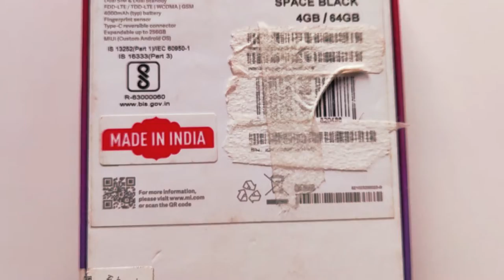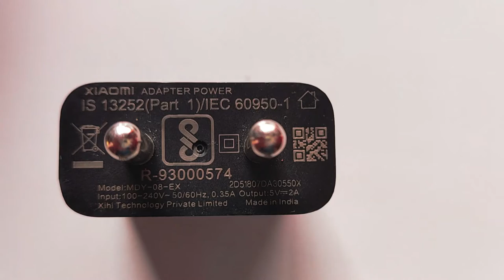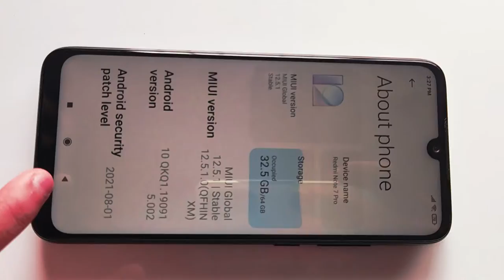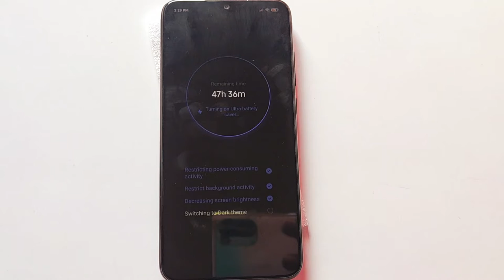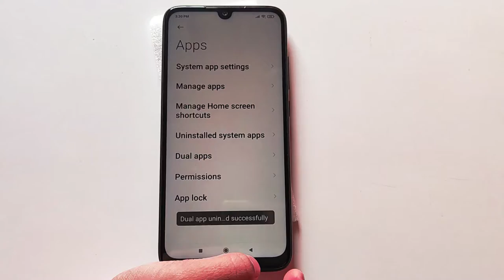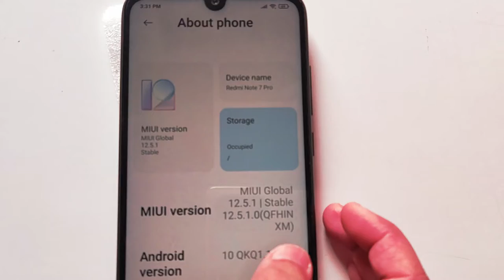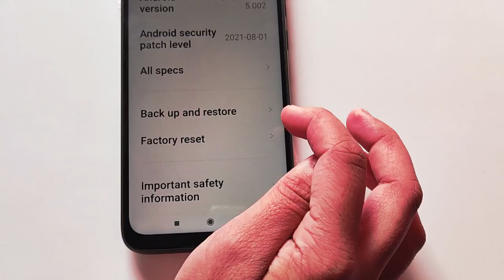Redmi Note 7 Pro India Unit Unboxing afer 2 years of use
Industry’s highest megapixel count : 48MP AI rear camera with Sony IMX586 camera sensor
Blazing Performance : Qualcomm® Snapdragon™ 675 processor
Do more on a single charge : 4000mAh two-day battery
Quick Charge : Supports Qualcomm®️ Quick Charge™️4
Tough against drops & scratches : Corning® ️Gorilla® ️Glass 5
Aura design : Gradient reflective glass back finish
High durability : Type-C charging port
Immersive Experience : 16cm (6.3) FHD+ Dot Notch Display